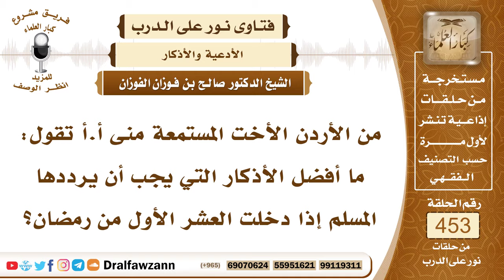6360- أعظم الذكر المستحب في شهر رمضان - الشيخ صالح الفوزان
"6360- من الأردن الأخت المستمعة منى أ.أ تقول: ما أفضل الأذكار التي يجب أن يرددها المسلم إذا دخلت العشر الأول من رمضان؟
الجواب: الجواب: ليس هناك أذكار مخصوصة لرمضان، فيذكر الله بما تيسر له من الأذكار بالتسبيح والتكبير والتهليل وقراءة القرآن والتحميد وغير ذلك من الأذكار ليس هناك ذكر في رمضان خاص إلا في تلاوة القرآن في رمضان فإنها من أعظم الذكر وتلاوة القرآن في رمضان أفضل من تلاوته في غيره؛ لأنه فيه أنزل القرآن.
السيرة الذاتية:
للاشتراك في قناة الشيخ صالح الفوزان

14_ الشيخ محمد أمين الشنقيطي
يتيوب

15_سماحة المفتي عبد العزيز آل الشيخ
 يوتيوب

رئيس الفريق
لمشروع كبار العلماء